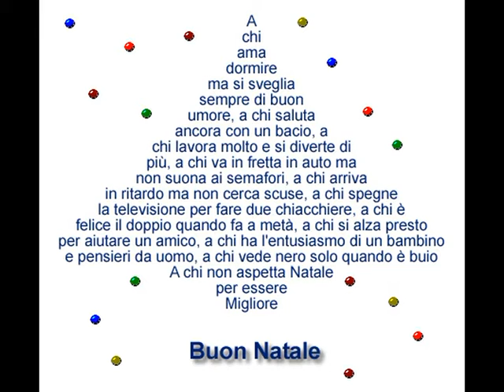AUGURI ALLA e DALLA QUINTA B DEL CAPUANA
LIETE E SERENE FESTIVITA' DI FINE ANNO